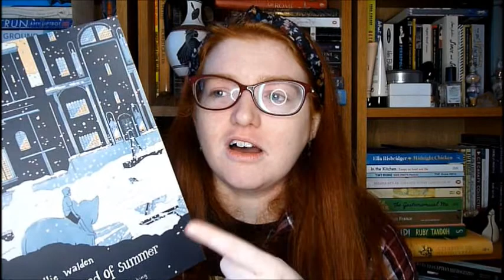Books I Read At Christmas!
Books mentioned:
North Child by Edith Pattou
The End of Summer by Tillie Walden
Catherine the Great: Portrait of a Woman by Robert K Massie
New Suns: Original Speculative Fiction by People of Colour edited by Nisi Shawl
Bitter Honey: Recipes and Stories from Sardinia by Letitia Clark
The Two Towers by JRR Tolkien
The School for Good and Evil by Soman Chainani